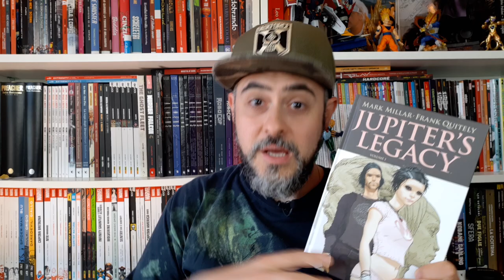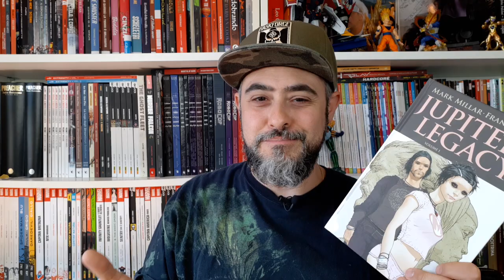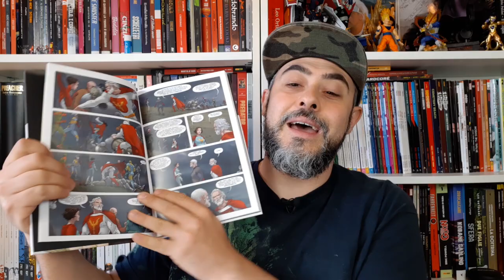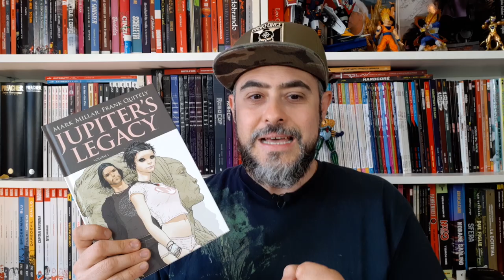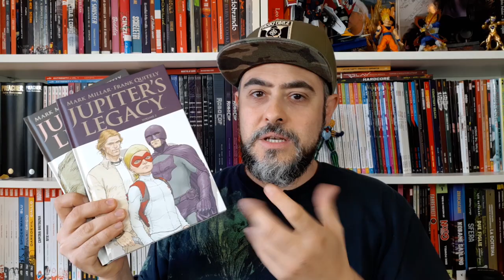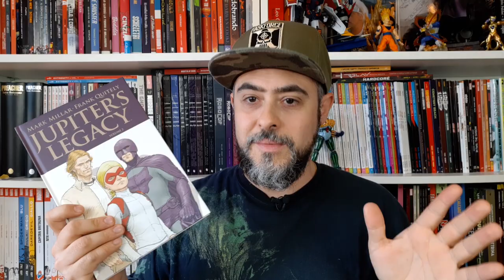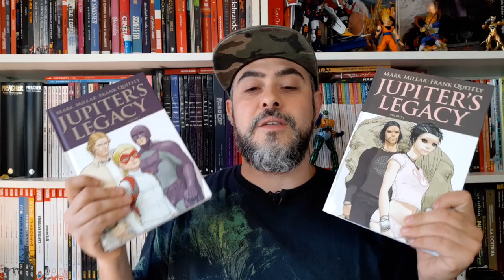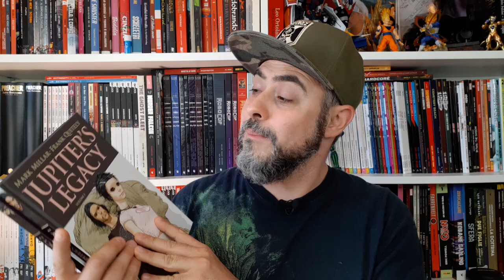Jupiter's Legacy, il fumetto di Mark Millar e Frank Quitely - recensione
La nostra recensione del fumetto di Jupiter's Legacy firmato Mark Millar e Frank Quitely, recentemente tornato alla ribalta per la serie tv prodotta da Netflix.